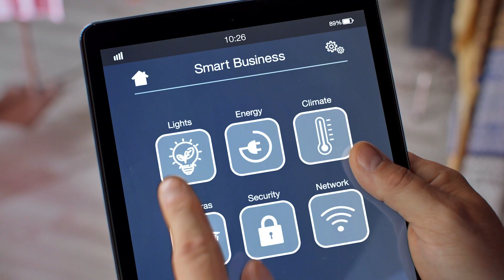Smarter 15 Price Taylor Clark